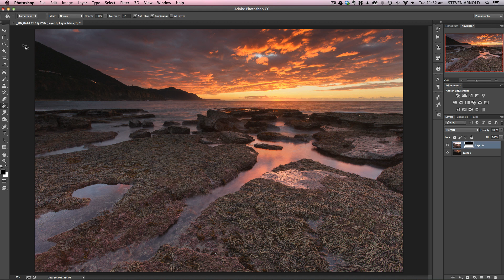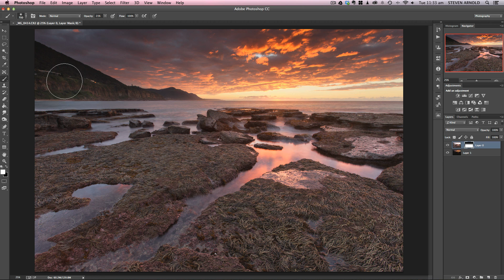How to blend exposures with the fake grad filter tecnique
Here's another layer/exposure blending video this time showing a really simple yet effective method for blending two bracketed exposures together to give the effect of using a grad filter on the camera.